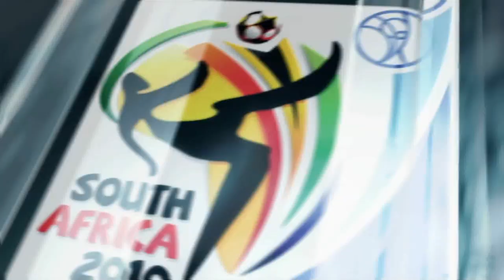SMALL NATION, BIG DREAMS! | FAROE ISLANDS 🇫🇴 WORLD CUP!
I have already done a qualification run with the Faroe Islands but I never actually made it to the finals stages of the world cup so I decided today we would play them again and see how far we can get on legendary difficulty!